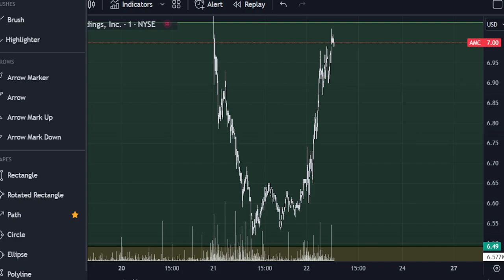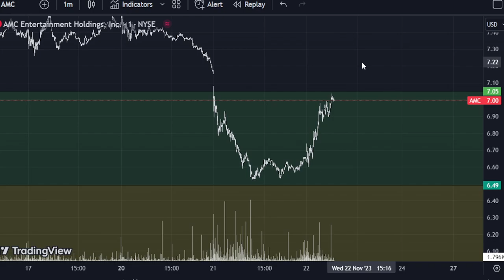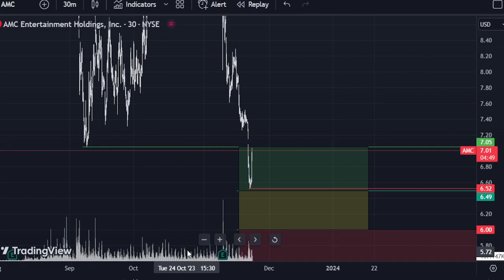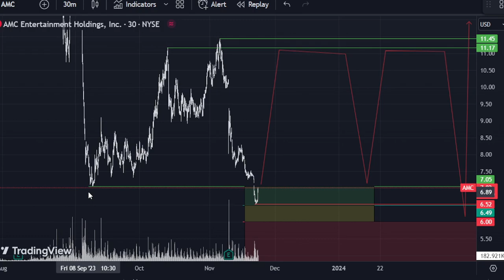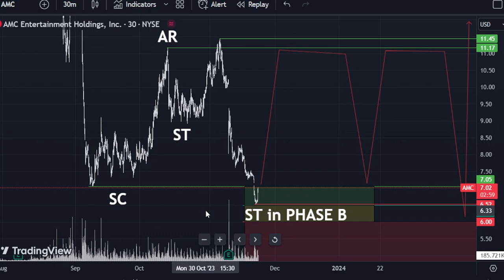Stock Father says "AMC - Reminder"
Nothing contained on our Site constitutes a solicitation, recommendation, endorsement, or offer by this channel provider to buy or sell any securities or other financial instruments in this or in in any other jurisdiction in which such solicitation or offer would be unlawful under the securities laws of such jurisdiction.

All Content on this site is information of a general nature and does not address the circumstances of any particular individual or entity. Nothing constitutes professional and/or financial advice, nor does it constitute a comprehensive or complete statement of the matters discussed or the law relating thereto. This is not a fiduciary by virtue of any person’s use of or access to the Site or Content. You alone assume the sole responsibility of evaluating the merits and risks associated with the use of any information or other Content on the Site before making any decisions based on such information or other Content. In exchange for watching, you agree not to hold this site's own liable for any possible claim for damages arising from any decision you make based on information or other Content made available to you through the Site.